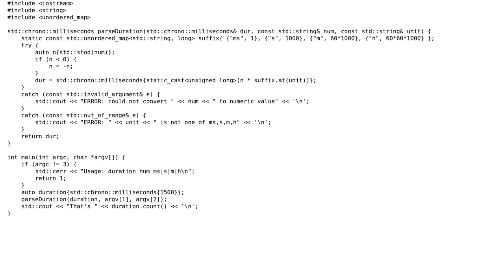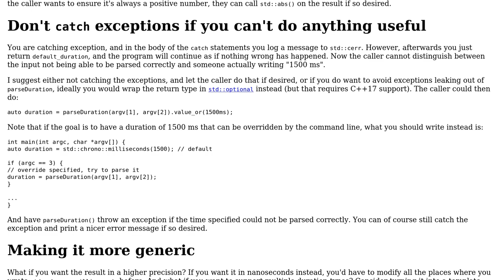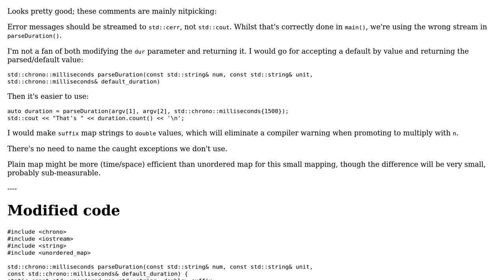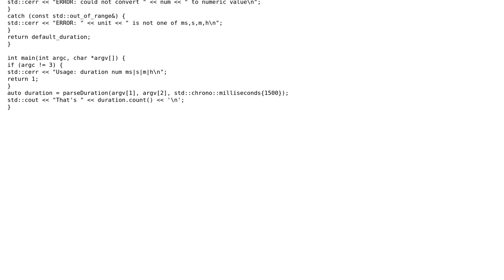Code Review: Time duration conversion with units (2 Solutions!!)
Code Review: Time duration conversion with units

With thanks & praise to God, and with thanks to the many people who have made this project possible! | Content (except music & images) licensed under CC BY-SA | Music | Images & others | With thanks to user Toby Speight user G. Sliepen user Edward and the Stack Exchange Network Trademarks are property of their respective owners. You are responsible for your own actions.